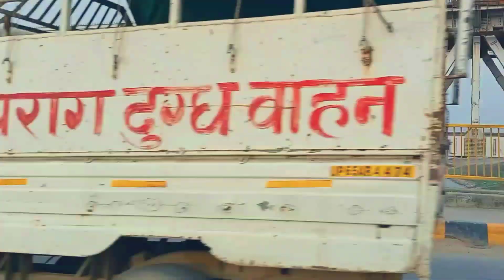गाजीपुर-दिलदारनगर न्यू रेल लाइन परियोजना | ग़ाज़ीपुर तो मऊ नई रेल लाइन अपडेट ghazipur railwaybridge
Ghazipur To Mau New Rail Project
ghazipur railway station update
ghazipur railway line update
ghazipur railway bridge update
Ghazipur Railway Bridge Latest Update
Ghazipur tadighat Railway update
tadighat Railway update